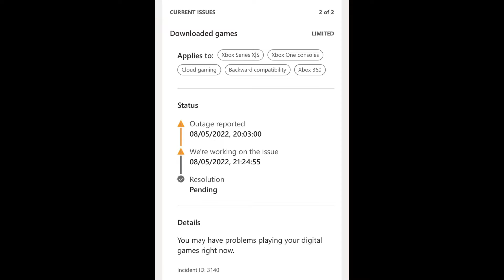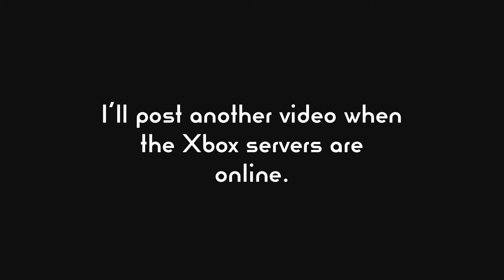Xbox Servers Are Down 08/05/22 ( 05/08/22 )